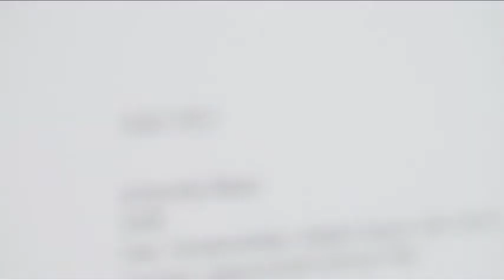pong ping steps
instalation by max frey! 2008